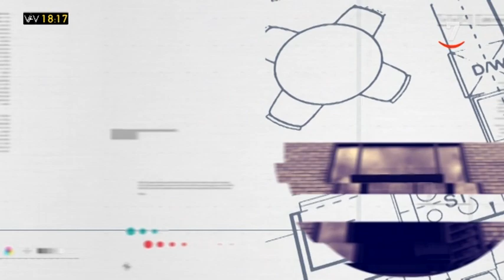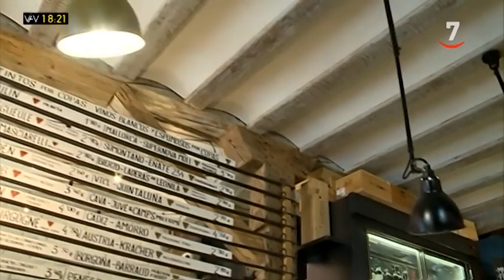Construcciones con estilo | Vamos a ver